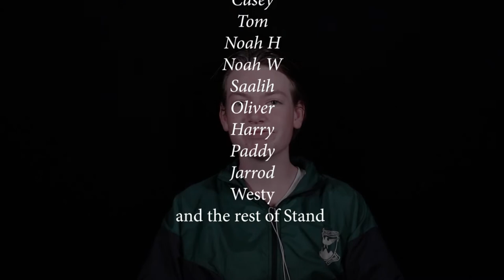STAND Film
"An educational documentary about one of the most influential and notorious gangs at Belmont College" - Olly "FatBeugs" Mitro